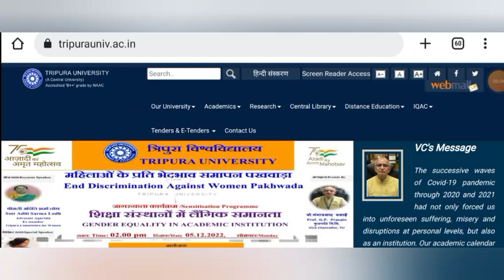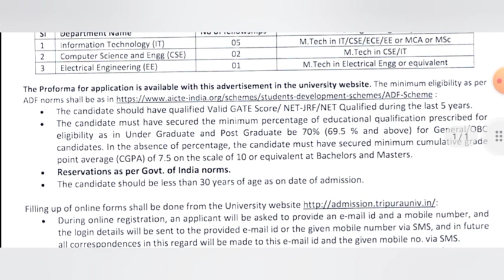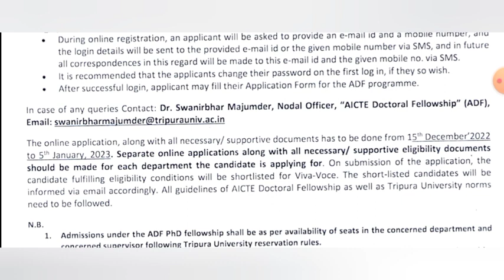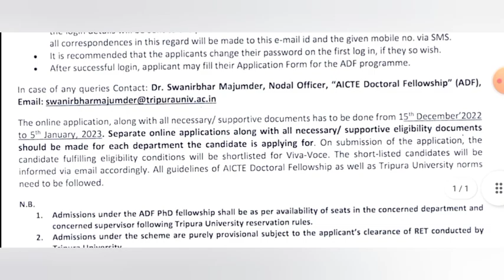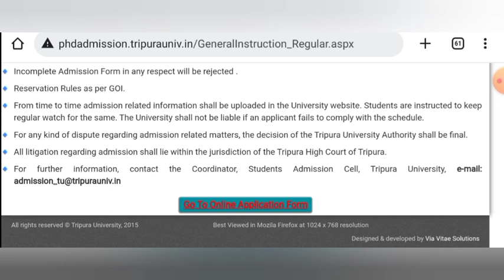central university phd || fellowship available || TRIPURA UNIVERSITY || last date - 05/01/2023